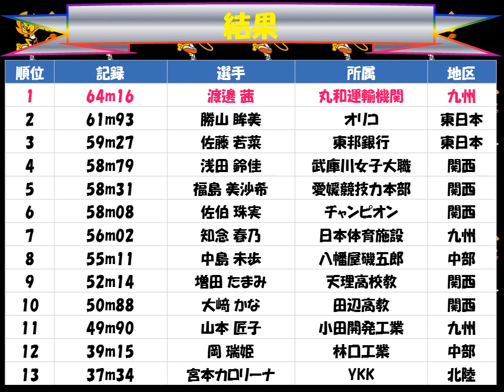全日本実業団対抗陸上競技選手権大会２０１７「女子 ハンマー投げ」優勝：渡邊 茜（丸和運輸機関）